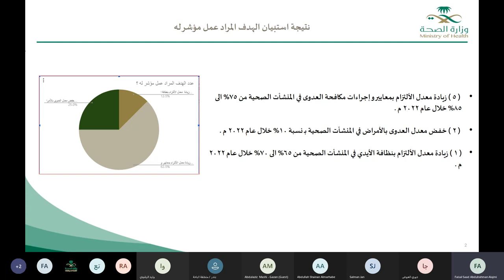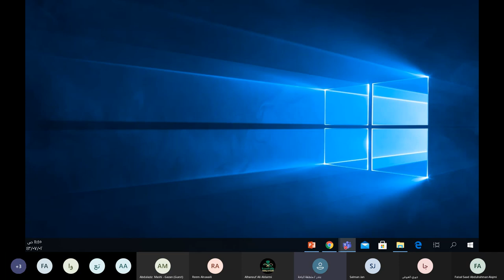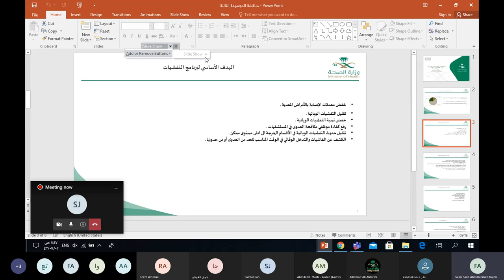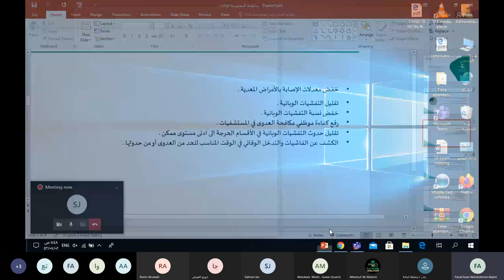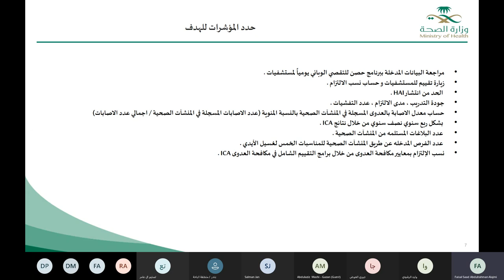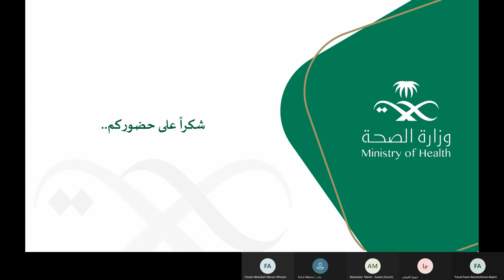ورشة عمل اعداد الخطة التشغيلية ومؤشرات الاداء المجموعة الثالثة